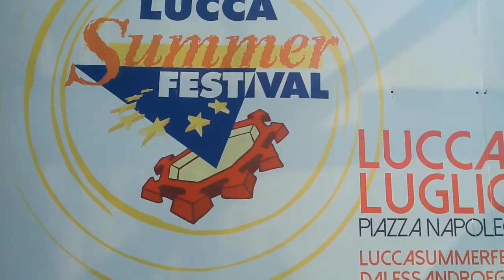Lucca Summer Festival 2016 e noi del Vogliamo Il Summer Vi invitiamo a Lucca